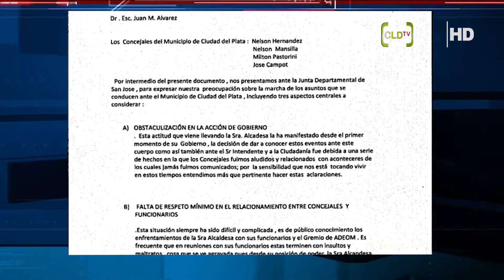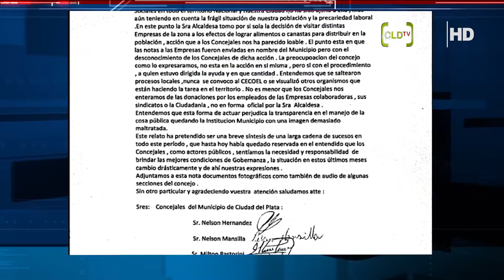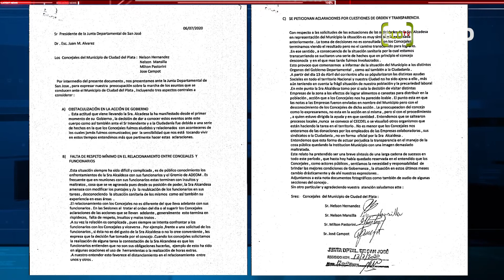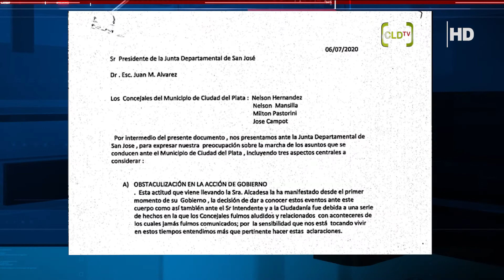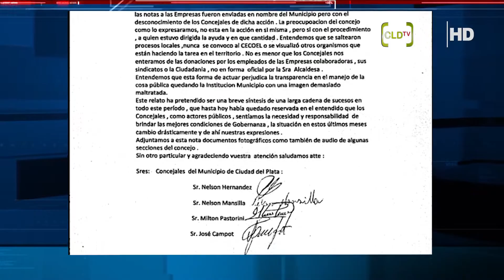José Campot Concejales de CDP enviaron nota a Junta por relacionamiento con Alcaldesa